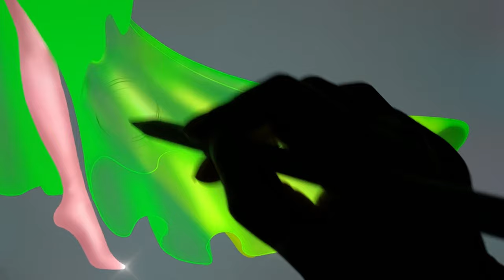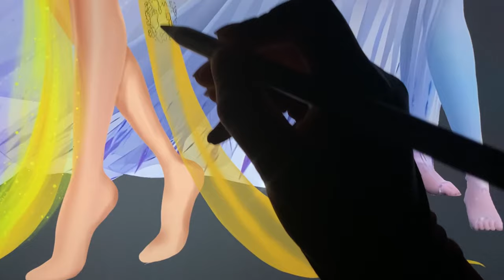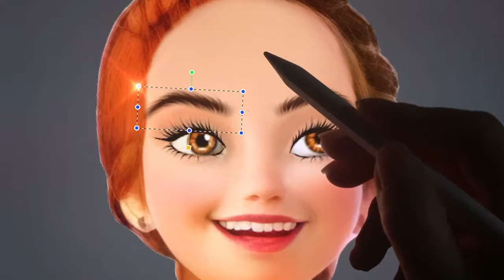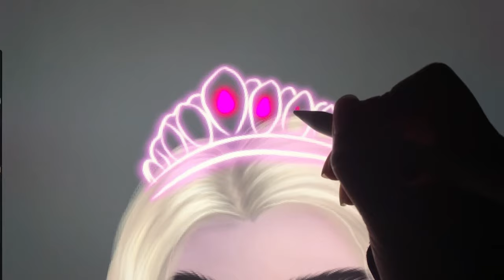Frozen Elsa Anna Transformation - Disney Princesses Glow Up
Thank youuu!!!